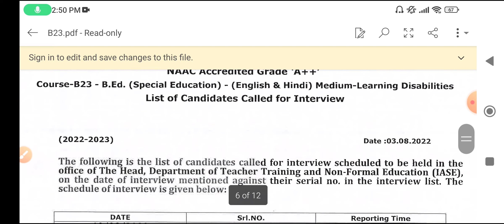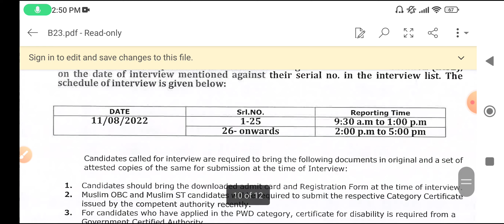Jamia Millia Islamia Today Entrance Result 2022-23 | jamia entrance result bed,bba,ba,mba,ug and pg